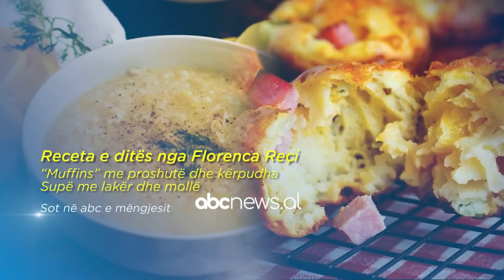E papritur, moderatoret nderpresin emisionin, mbyten ne te qeshura | ABC News Albania